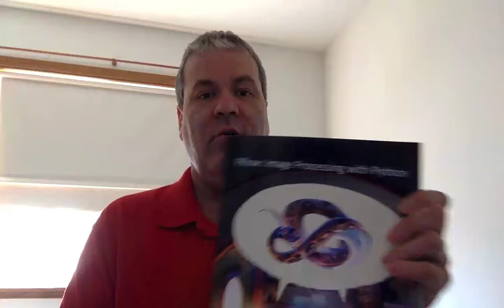Pillow: Image Processing with Python is Now Available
My 9th book, Pillow: Image Processing with Python, is now available. Learn how to process images using the Python programming language.